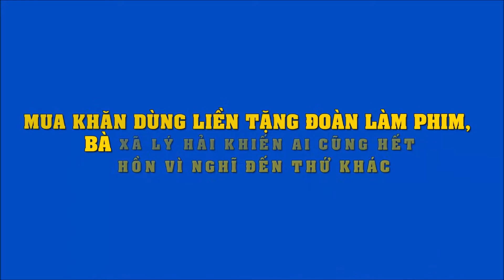Mua khăn dùng liền tặng đoàn làm phim, bà xã Lý Hải khiến ai cũng hết hồn vì nghĩ đến thứ khác